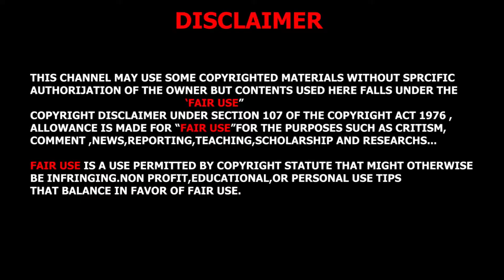10 Most Beautiful and Most Visited Places In Italy \\ Travel Video.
This channel is may be using some copyrighted materials
but
this is analysis type video..i have made it several online research